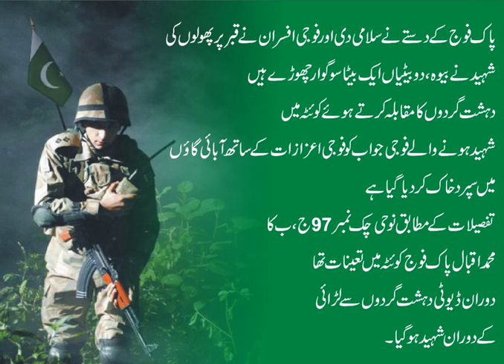Muhammad Iqbal Shaheed Gojra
Beginners
Flyer designing
Coreldraw x6
Coreldraw x7
Coreldraw x8